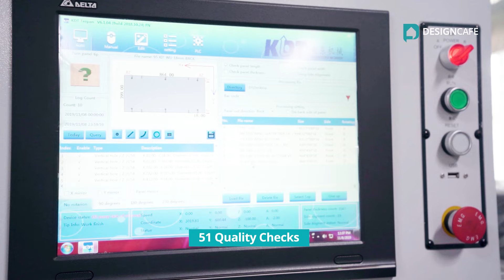Achieve Elegance with a 3bhk Minimalist Home Makeover by DesignCafe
Book a FREE Design Consultation Today!

Minimalist-inspired home at Godrej Air, Bengaluru, spanning 1300 sqft. Discover how we turned this dream home into a Minimalist's paradise in this beautiful home tour.

🔎 Want to check out more designs 🎨 Visit a DesignCafe experience centre near you! 🏢 We have 16 experience centres across 12 cities: Bengaluru, Hyderabad, Chennai, Mumbai, Thane, Navi Mumbai, Mysuru, Pune, Coimbatore, Vizag, Kolkata and Ahmedabad. 📍 Experience the possibilities firsthand and create your dream home! ✨